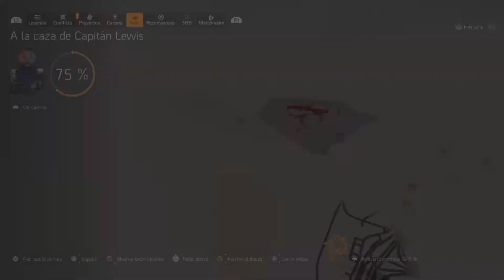The Division 2 | Objetivo: TENIENTE CHANG + Legado de FAYE LAU [PS5 GAMEPLAY ESPAÑOL]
Teniente Chang, tercer objetivo de la Cacería del Capitán Lewis presentada en la nueva Temporada 9 de The Division 2. NOTA: Siento los tirones hacia la izquierda del cabeceo, el joystick derecho de mi mando de PS5 no anda bien.

MentorsGuild de Assassin's Creed en Ubisoft.
DeltaCompany de Ghost Recon Breakpoint en Ubisoft.

Setup/PC:
GPU: Zotac Gaming GeForce RTX 3060
RAM: Corsair Vengeance RGB Pro Optimizado AMD DDR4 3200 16GB 2x8GB CL16
Placa Base: MSI MAG B550 TORPEDO
Fuente: Corsair CV Series CV750 750W 80 Plus Bronze
Disco 1: Samsung 980 Pro SSD 1TB PCIe NVMe M.2
Disco 2: Seagate BarraCuda 3.5" 2TB SATA 3
Caja: Nfortec Krater Cristal Templado USB 3.0 ARGB Negro